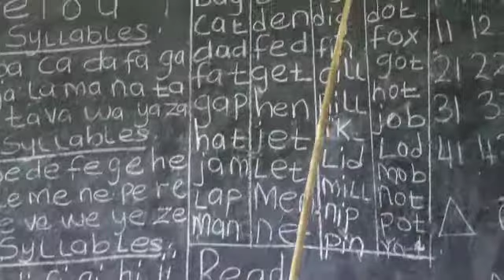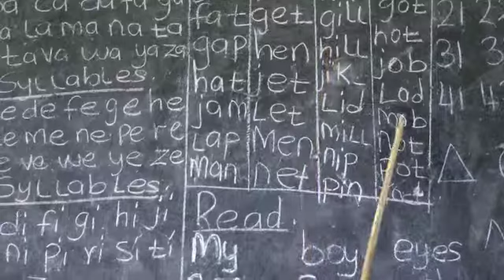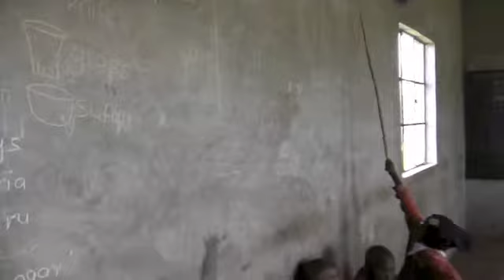LittleTeacher - PKSS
Project Kenya Sister Schools volunteers visit Tharua Primary where they meet a remarkable teacher in the making.

Project Kenya Sister Schools is a Canadian based North American charitable organization that helps Kenyan kids go to school while supporting the conservation efforts of the Ol Pejeta Wildlife Conservancy in the Laikipia region of Kenya.